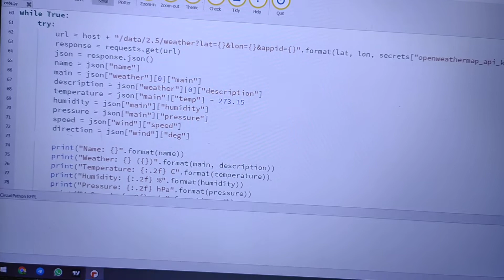CircuitPython http Request